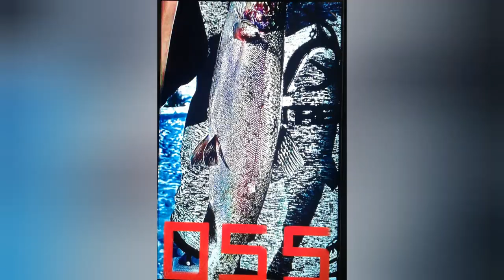Fishing on TINY ISLAND with MICRO FLIES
I caught some eastern brook trout

I am a 13 year old fisherman from BC Canada. If you are here from  Instagram please drop a comment.